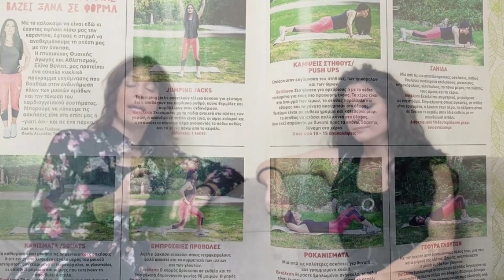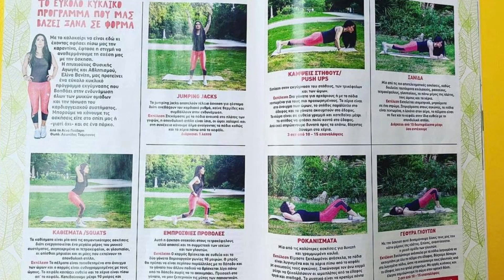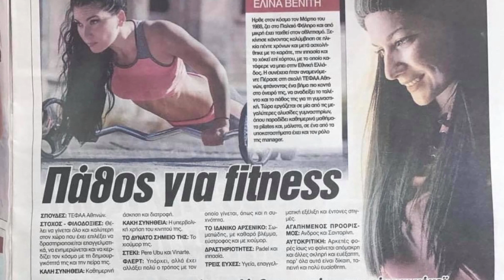Ελίνα Βενίτη: H ολοκληρωμένη personal trainer μας μυεί στην ολιστική γυμναστική! (1)